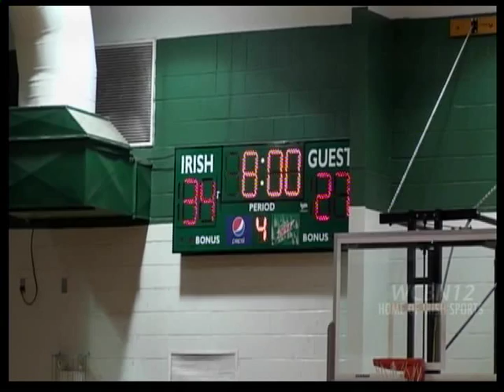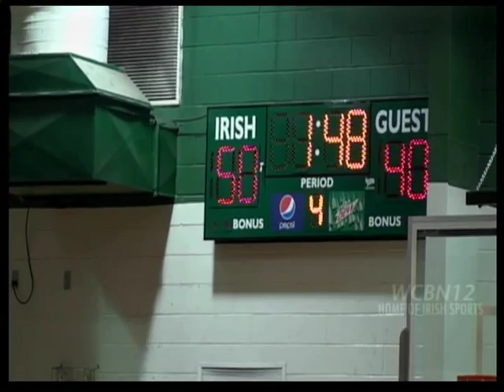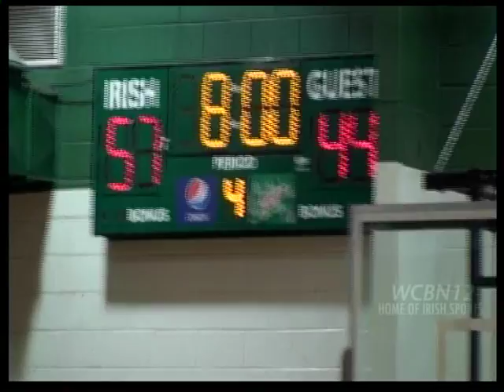Stewart County Highschool boys vs Houston County Fighting Irish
2013-14 Basketball season